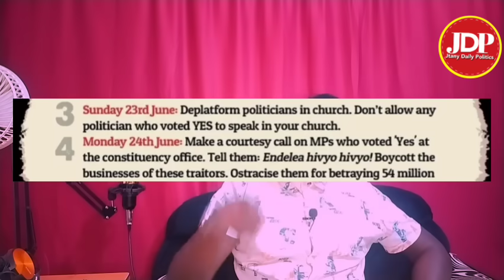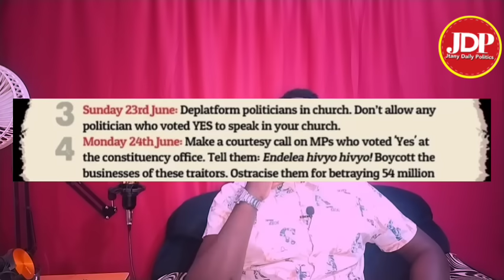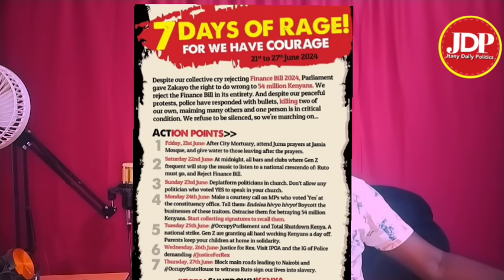Wueh! Ni kubaya! Oscar Sudi and other Ruto Mps who voted yes HECKLED and chased badly by angry Gen-z